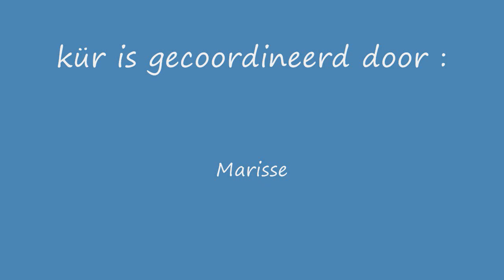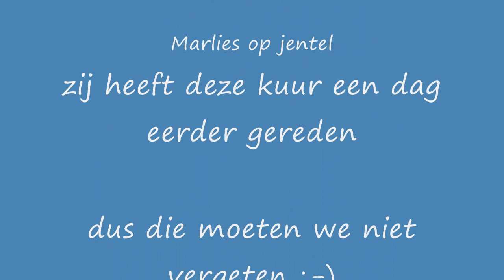Kür hermkeshof 30-01-2011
Kür op muziek door michele marjokemarlies joëlle margot els en judith